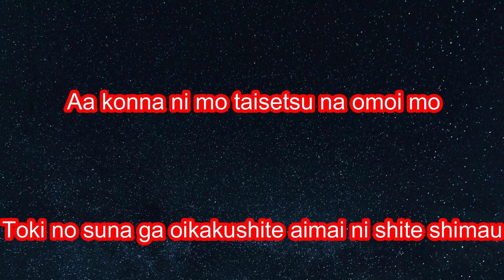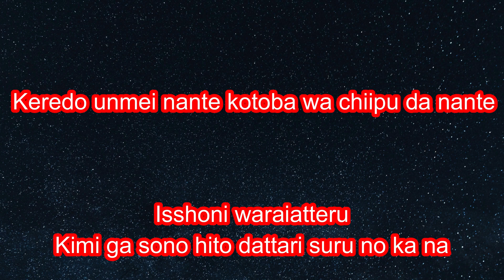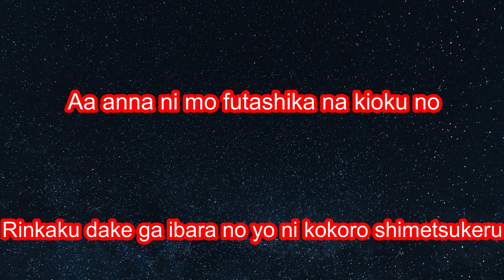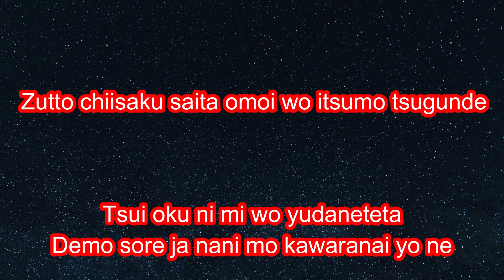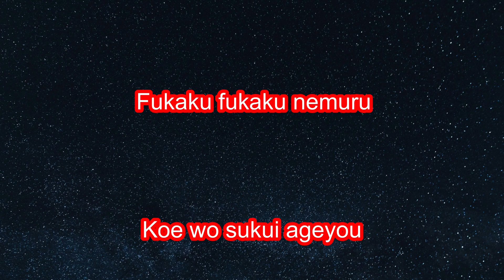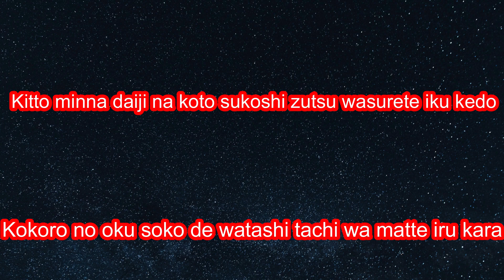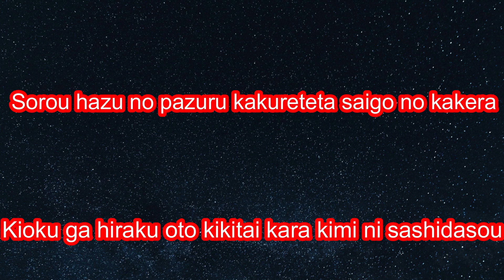[Karaoke] ClariS - Click